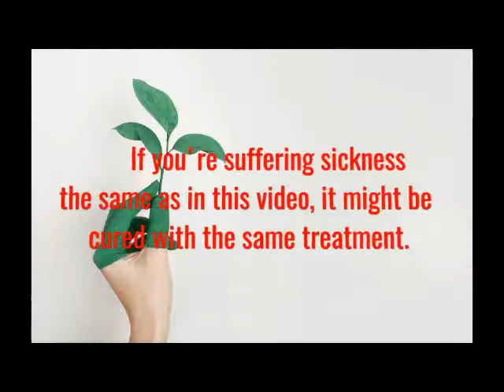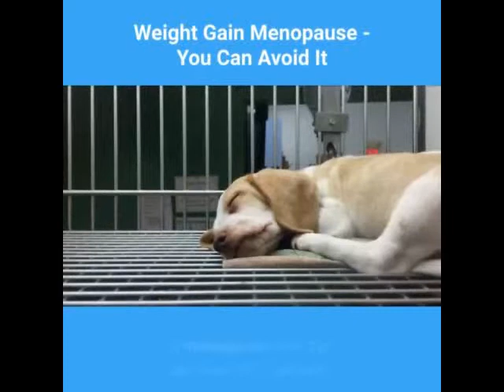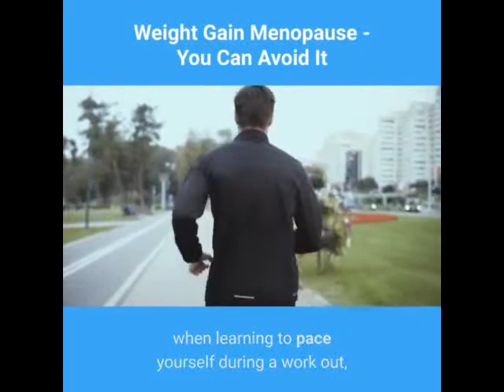Weight Gain Menopause, You Can Avoid It